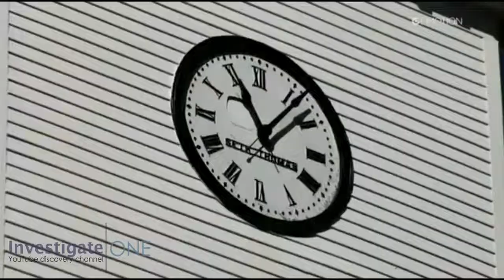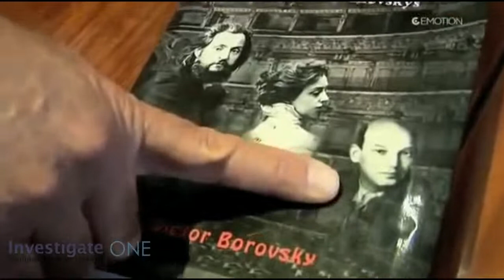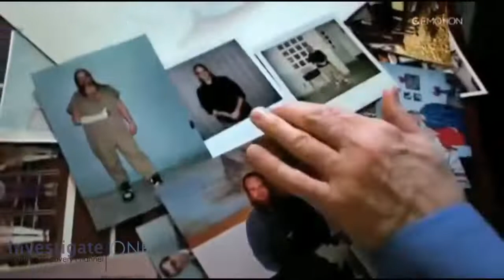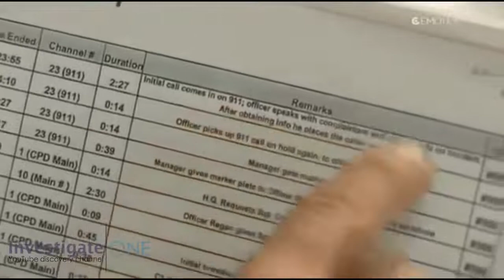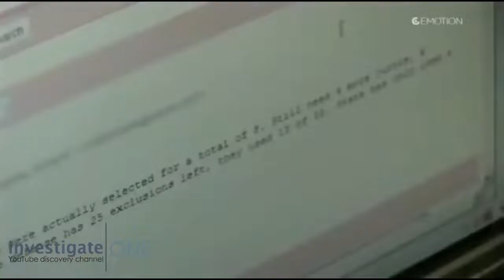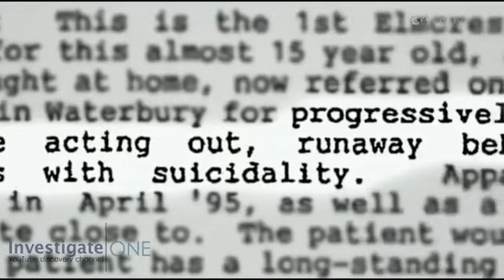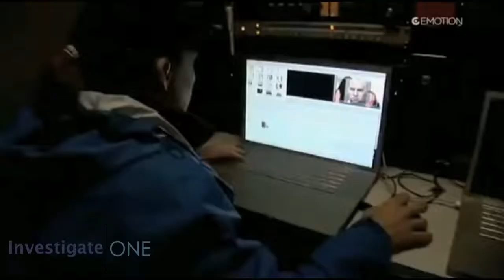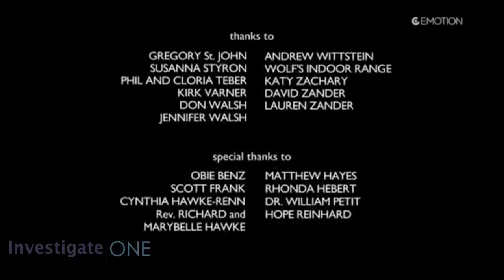The Chesire Murders (CRIME DOCUMENTARY)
A documentary about a brutal home invasion in Cheshire, Connecticut in 2007.